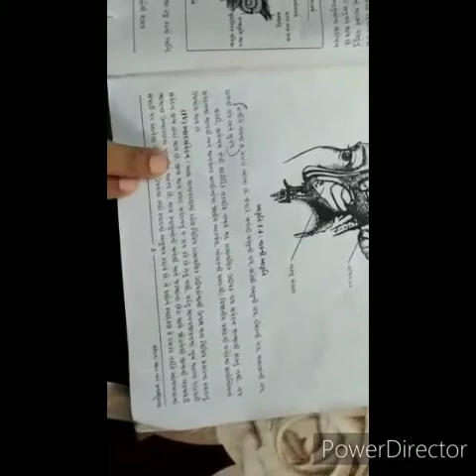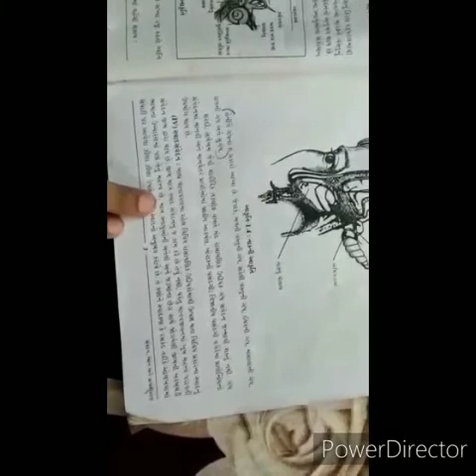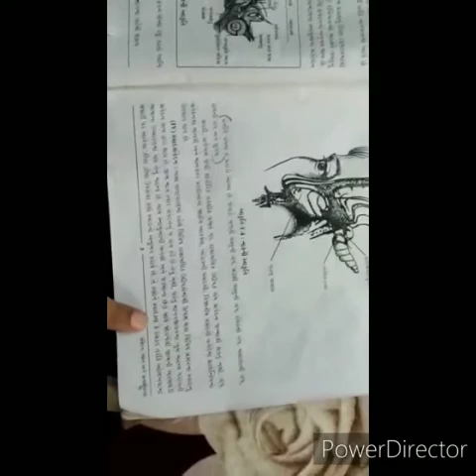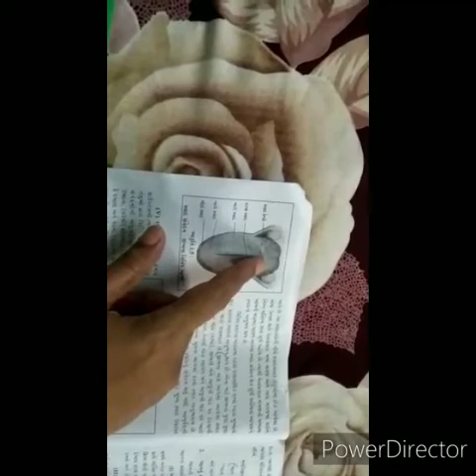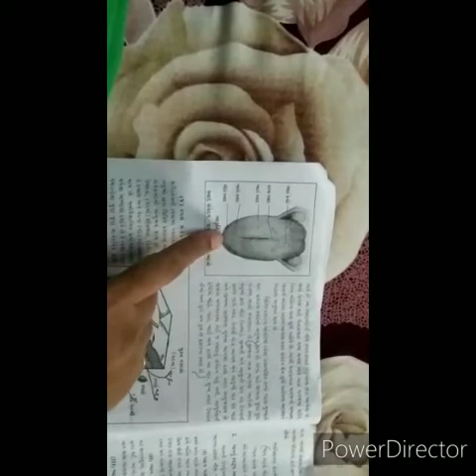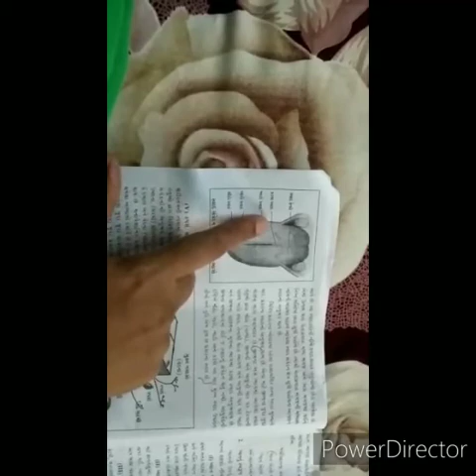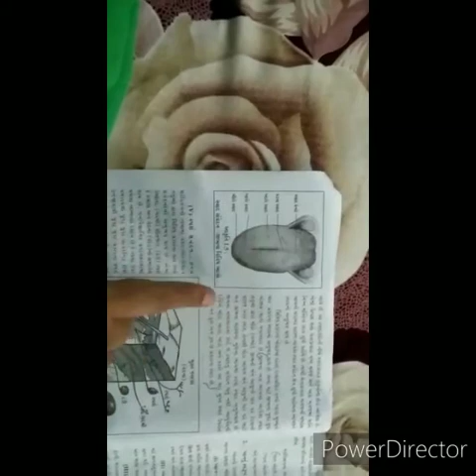Online Learning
Teacher Name : Rohiniben
Standard : 12
Subject : Psychology
Part-2